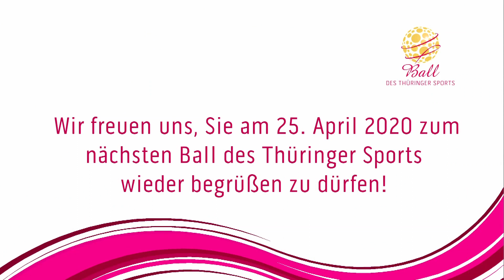Trailer Ball des Thüringer Sports 2019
Mehr als 1.000 Gäste haben beim Ball des Thüringer Sports am 6. April 2019 in der Messehalle Erfurt die Thüringer Sportler, Aufsteiger und Ehrenamtlichen des Jahres 2018 gefeiert. Zudem wurden Tatjana Hüfner und Andi Langenhan vom aktiven Leistungssport verabschiedet.